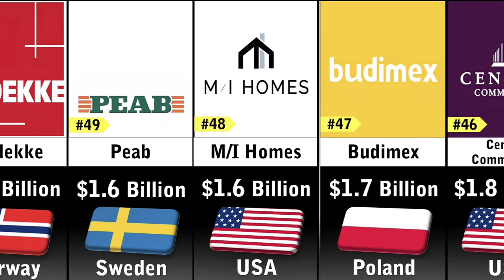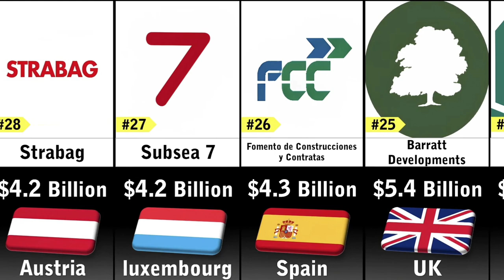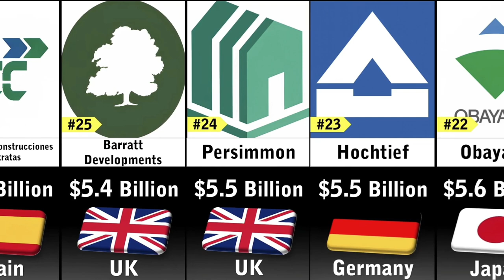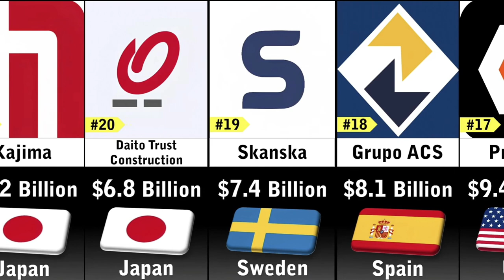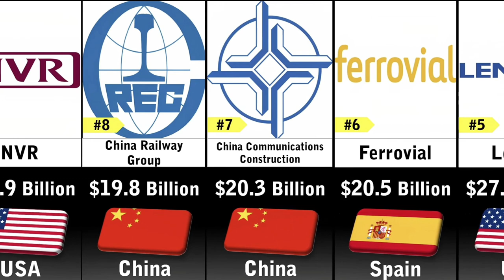Richest Construction Companies 2023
top construction companieshow to start a construction company
starting a construction company
construction business
construction business plan
how to start construction business
construction business ideas
best construction business ideas
construction business plans
starting a construction company in florida
starting a construction business
construction business tips
construction
building
trending
viral
news
how to roofing
[ headlines-on-demand
roofing insights
roofing
roof
roofer
roofing business
roofing school
roofing materials
roofing products
local ]
dmitrylipinskiy
business coach
roofing industry
contractors
dmitry lipinkskiy
business hats
business hats podcast
roofing insights podcast
podcast
roofing influencer
roofing leader
contracting
matt risinger
risinger build
contracting advice
contracting strategy
contracting tips
business advice
business tactics
jobs in qatar
best company qatar
qatar best company
cian brennan
construction project
construction management
subcontractors
company management
project management
contract management
contract signing
main contractor
business issues
problem solving
top 5
business tips
how to run a construction business
business guarantee
how to have successful business
how to be a successful construction business owner
success
australia construction
new zealand construction
perth construction
intellectual property
construction companies
forbes richest africans in 2023
construction comapny
top 10 construction companies in the world
top construction companies in world
best construction companies in us
top construction companies in the world
richest 2023
rich
richest companies 2023
comparison video
richest company
sadbhav engineering ltd
lodha group
punj lloyd
larsen and toubro
reliance infrastructure
top 5 construction companies in india the world
the world
viral short
2bhk flat in wagholi
2bhkflat
bakoriroad
bakori
punerealestate
puneproperty
propertyinvestment
wagholiflat
wagholi
propertyforsale
nyati elan
nyatielan
property
pune
realestate
bestbuilderindehradun
constructioncompany
topconstructioncompanyindehradun
top 20 construction companies
top construction companies
civil engineering construction companies
civil engineering companies
building companies
house building companies
huff construction
general contractor
top 5 builders and construction companies
builders and developers
bahria town
defence housing authority
dha
fwo
frontier works organization
nespak
hcs
btk 2
btk
marriott hotel
habib bank plaza
kuwait ka sabse best construction company
kuwait ki best construction company
kuwait sabah al ahmad sea city
kuwait jobs
kuwait city
kuwait
construction vehicles
construction tips & hacks that work extremely well
building sea city in kuwait
best construction company kuwait 2023
top construction company in kuwait 2023
medgulfconstructioncompany kaisa hai
qatar jobs today
qatar jobs salary
qatar jobs for indian
qatar jobs for freshers
fresher jobs in qatar
top construction company in qatar 2023
best construction company qatar 2023
regional news
local news
breaking news
montana news
qatar best construction company
best construction company qatar
company interview qatar
qatar company jobs
top 10 construction company in qatar
qatar top 10 company
qatar supply company
top construction companies in qatar
qatar
companies in qatar
qatar company
quality construction
company jobs in qatar
top construction companies in pakistan
top company in qatar
construction companies in qatar
biggest company in qatar
top 5 construction companies in world
job in qatar construction company
jugantar dhara
nifty50
biggest companies in the world
valuable companies in the world
most valuable brand in the world 2022
the world's most valuable companies 2022
richest companies
most valuable car companies in the world
valuable companies
richest companies in the world
most valuable company
most valuable tech companies